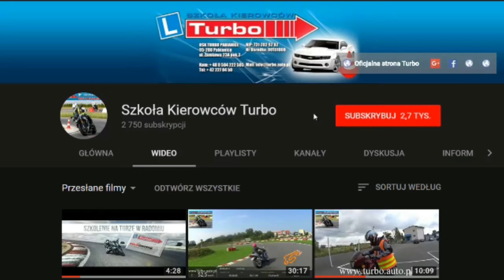NOWY KANAŁ - Szkoła Kierowców Turbo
Zapraszam Robert Chmielewski​ :)

95-200 PABIANICE
UL.ZAMKOWA 23A/3

Zapraszam

Robert